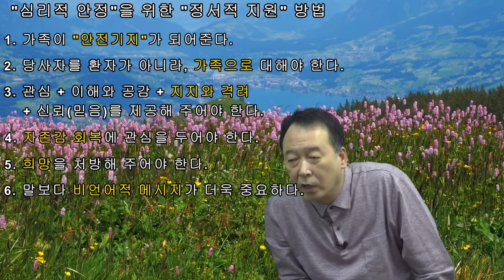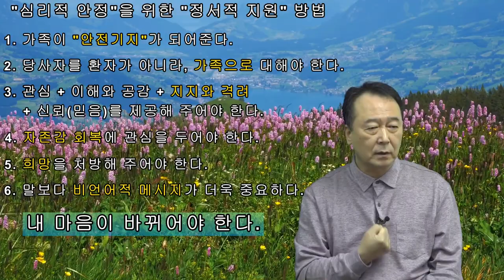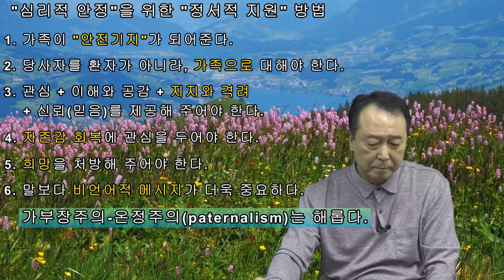촛불추천 302, 지원(4) -- 조현병, 조울증 당사자(환자)의 심리적 안정을 돕는 가족의 정서적 지원 방법 -- 조현병-조울증-우울증 가족(부모, 환자)교육 4기5강 #04